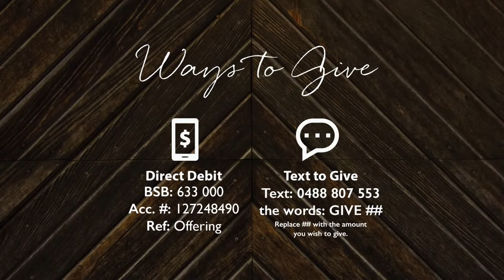Sunday Service | November 22nd | Dave Gillett | Extraordinary encounter- John 4:1-42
Join us this Sunday November 22nd as we continue our series - Extra-ORDINARY.  Today Dave Gillett will be speaking from John 4:1-42 about an Extraordinary Encounter.

If you're joining us for the first time this morning, welcome! We would love to connect you into our Church family.

Join a Small Group to grow in your faith with others!

If you are looking for something else for primary ages Children head

Filmed at Bendigo Baptist Church.  All content has been pre-recorded.

How can I give to the church?
How can I pray with someone?

Bendigo Baptist church is a multi-generational community of faith that believes in Jesus, loves God and loves people. Through expressive contemporary worship, excellent Biblical and practical messages, we present the ageless truths of the Bible.

Our Celebrations are normally held on SUNDAYS at
9:30am (Eaglehawk Campus)
10:30am or 6pm (Junortoun Campus)
1pm (Junortoun - in Karen)

We hope you'll join us for a worship service to see for yourself what we're about.